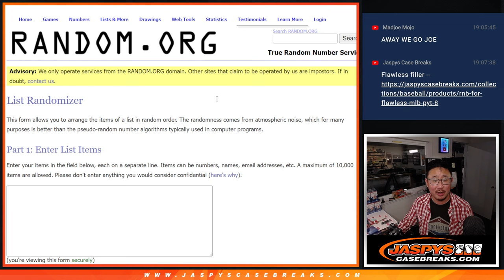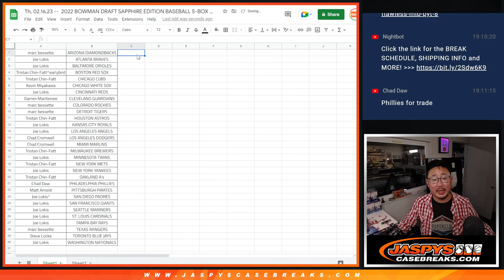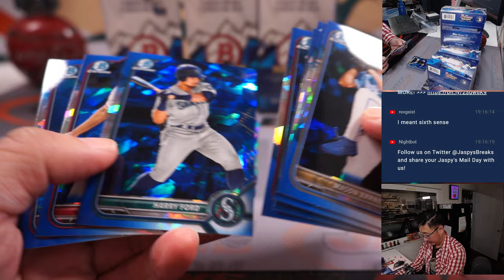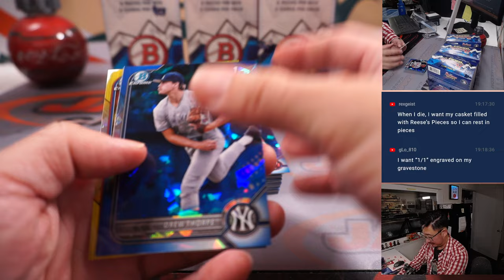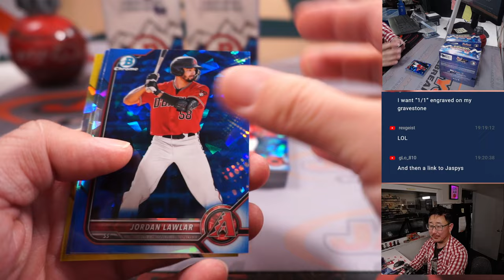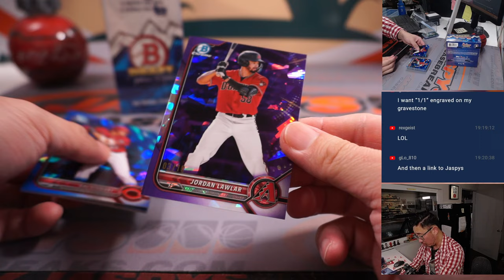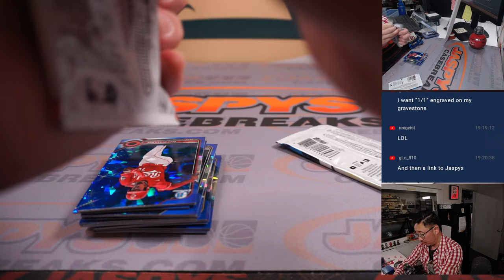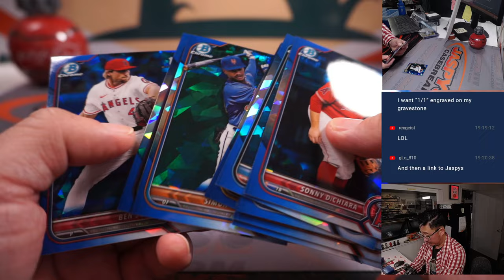Th, 02.16.23 -- 2022 BOWMAN DRAFT SAPPHIRE EDITION BASEBALL 5-BOX HOBBY *RT* #4